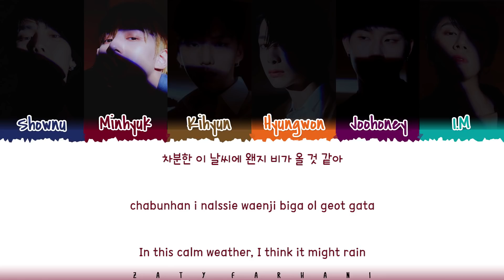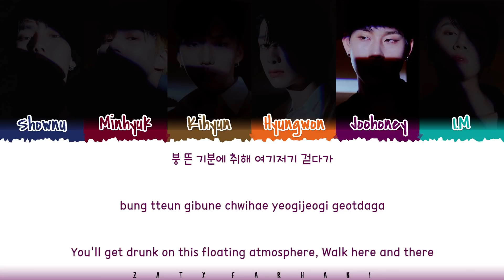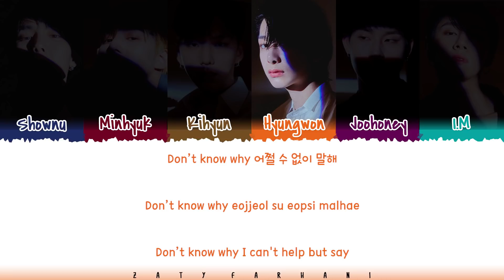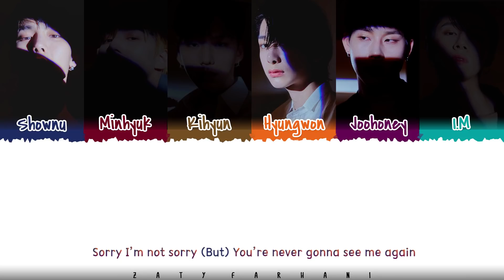MONSTA X - 'SORRY I'M NOT SORRY' Lyrics [Color Coded_Han_Rom_Eng]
monsta x sorry i'm not sorry
monsta x sorry i'm not sorry lyrics
monsta x sorry i'm not sorry color coded lyrics
monsta x sorry i'm not sorry audio
monsta x sorry i'm not sorry live
monsta x sorry i'm not sorry concert
monsta x sorry i'm not sorry music video
monsta x sorry i'm not sorry mv
monsta x sorry i'm not sorry showcase
monsta x sorry i'm not sorry teaser
monsta x sorry i'm not sorry line distribution
monsta x sorry i'm not sorry cover
monsta x sorry i'm not sorry reaction
monsta x lyrics
monsta x love killa lyrics
monsta x gasoline lyrics
monsta x thriller lyrics
monsta x guess who lyrics
monsta x nobody else lyrics
monsta x beastmode lyrics
monsta x stand together lyrics
monsta x night view lyrics
monsta x last carnival lyrics

💕 FOLLOW ME 💕

💕 SUPPORT ME 💕